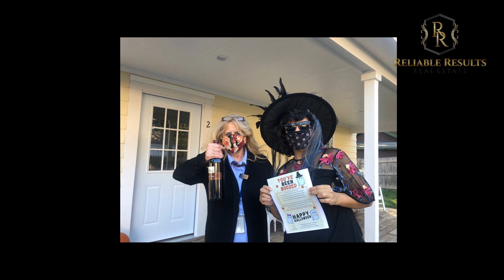Halloween Boo night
Some fun with past clients/friends leaving gifts for them on Halloween!